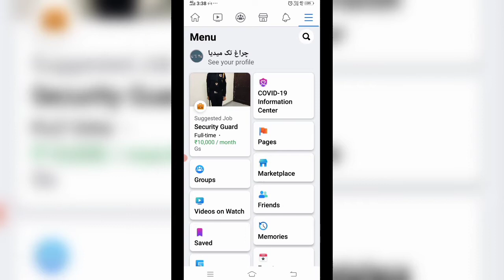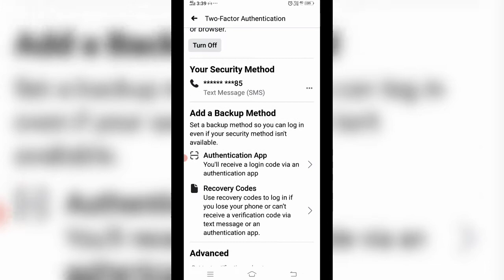چگونه گزینه دو فکتور آتینتیکشن را در فیسبوک غیرفعال کنیم | how to disable Two-Factor Authentication